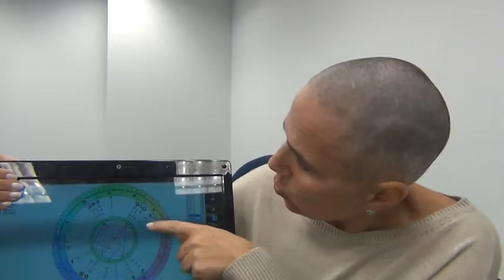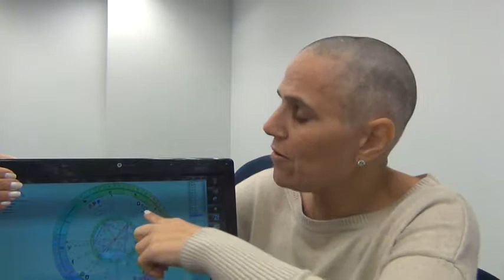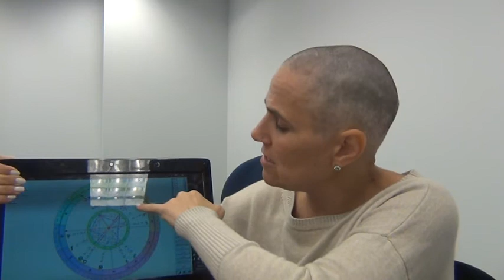How to do an astrology reading 2 of 5 10 5 2018